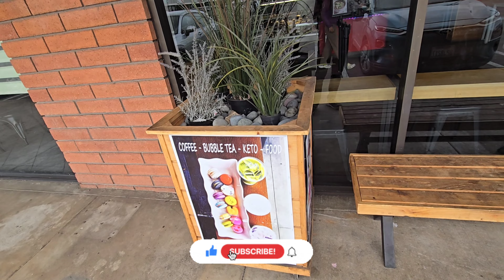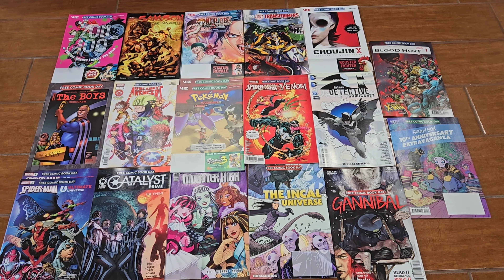May the 4th be with you on Free Comic Book Day 2024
Address:
5517 Clairemont Mesa Blvd Ste A

Address:
9353 Clairemont Mesa Blvd Ste D-2